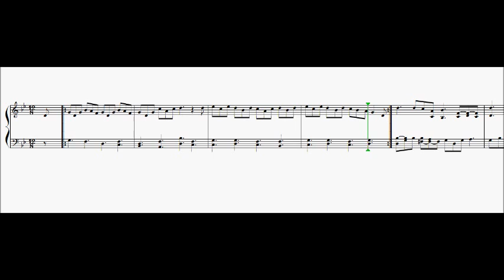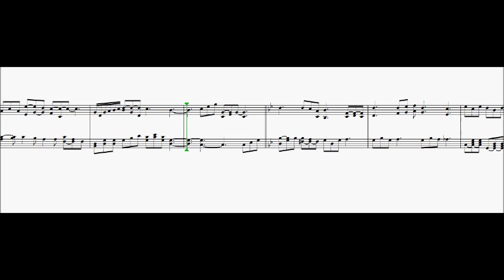Concerto em Sol Menor - III movimento (versão para piano solo)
Peça composta originalmente para Violão Ensemble (Violões I, II e III)